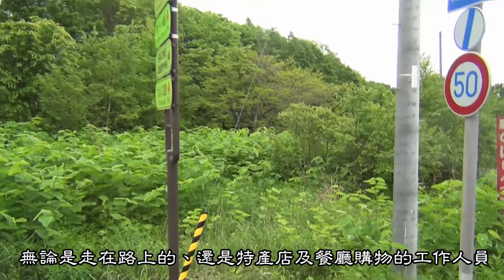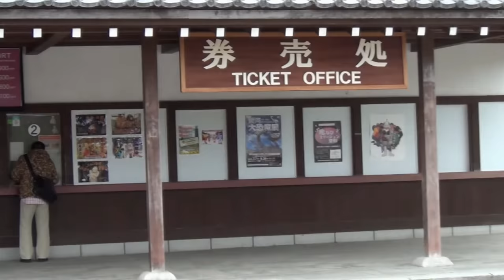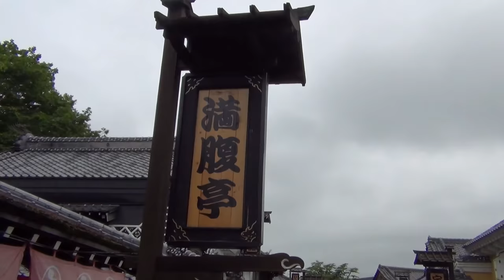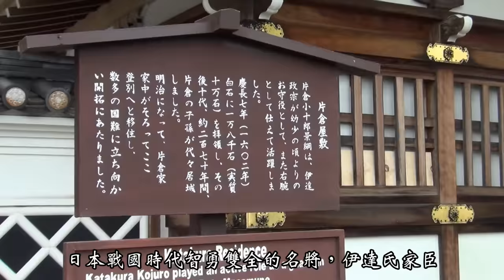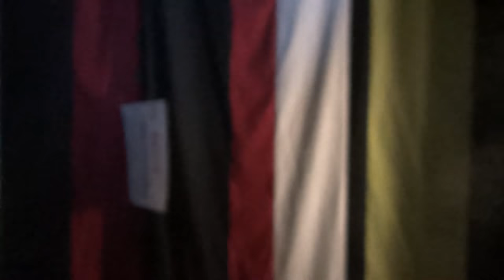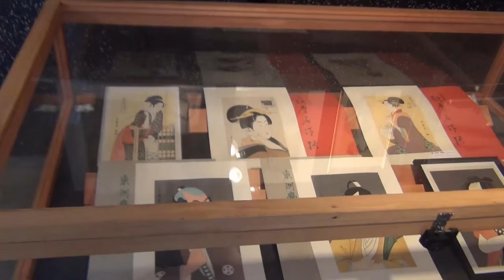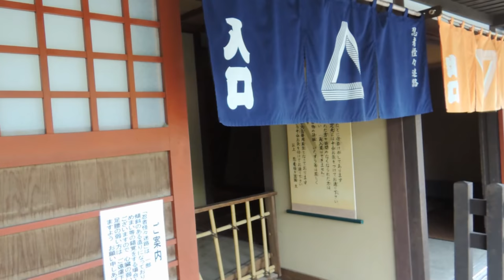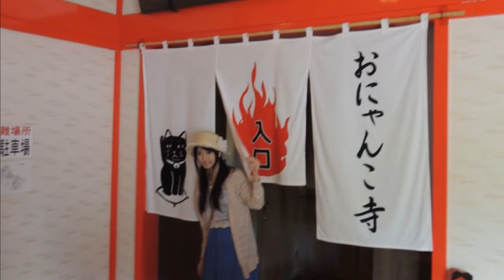登別【伊達時代村】忍者、武士、藝妓 江戶時代動感實境真人秀場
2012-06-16  登別伊達時代村—忍者、武士、藝妓，北海道唯一以日本江戶時代為背景的主題樂園，藉由娛樂體驗江戶時代(1603年~1867年)歷史及文化的時代主題樂園。在按照時代考證的正統木造建築群所製造出的、江戶時代鄉土氣息的寬廣城鎮內，有展現動作俐落及震撼忍術的忍者武打秀、華麗服飾的花魁劇場、及以其時代生活為題材的爆笑時代劇場等精彩演出。
另外，這裡所有的工作人員全部穿著日本江戶時代的平民服裝，無論是走在路上的、還是特產店及餐廳購物的工作人員，讓整個村莊充滿了江戶時代的神秘氣息。
進入「登別伊達時代村大手門」是二位身穿武士服裝、腰掛武士刀的守閘工作人員。在等候導遊購票期間，是團員在大門拍照留念的時刻。
江戶時代的古街「商家街」寬廣的大街上，排列兩旁洋溢古風的商家街，宛如走入日本古代劇場景，隨處可見穿著江戶時代平民服飾的人員走動。除了各種大小、奢華大宅與簡陋平房星佈其村，艷麗的紅橋、燈臺與繁花綠樹，園亭樓閣與池塘游魚相襯其中，更能感受仿如回到舊日年代時期。
「片倉小十郎屋敷」是小十郎的居所，片倉景綱（かたくらかげつな，1557－1615），日本戰國時代智勇雙全的名將，伊達氏家臣。仙台藩片倉氏初代家督，別名“小十郎”，「刀資料館」則設在這日式庭園中。
「妖怪驚奇小屋」匯集了其時代精巧妖怪傳說人偶，其是為突出是【單目魔界】。
貓妖怪鬼屋「御貓寺」外面是供奉招財貓，內裡卻是各種造型妖貓、大行其道的鬼屋，離開前給大家感受地震貓屋。
江戶時代大眾房屋的「熊先生長屋」，更是能令君深入理解當時平民的生活常態。
忍者霞之屋「忍者怪屋」劇名：【黃金伝説—岩崎山の攻防】，在「忍者かすみ屋敷」可以看到神祕的忍者出沒，佈滿多重神奇機關，令人又驚又樂的「忍者怪屋」是園內最受歡迎的表演，激烈逼真的格鬥場面，讓人目不轉睛。
故事：主角新兵衛為了伊達政宗一個人獨守在岩崎山上不停的挖掘黃金，之後因為送信而來到此地的忍者喜助也一起加入行列，好不容易挖到黃金的兩人卻遇到了德川幕府兵的突襲……
「忍者怪怪迷路」是由忍者設計不可思議的迷宮， 除了昏暗的光線、像迷宮的佈局, 也有忍者所設下的各種機關, 地板傾斜視覺迷惑等等，令你有暈頭轉向摸不到出路的加強效果。最好玩莫過於「斜屋」，大家都會在這裡逗留最多時間。
在充滿日本魅力風情的登別伊達時代村裡，還有吉原花魁與藝妓表演，投擲忍者手裏劍及弓箭等的「體驗道場」，觀賞不同於現代、古老時代的大和風情，旅行團由於行程緊湊，逗留時間有限，往往未能盡興。

背景音樂：3 HOURS of the Best、Okami [Full Album]、Japanese koto Shamisen、 Sengoku OST 、Epic Japanese Music